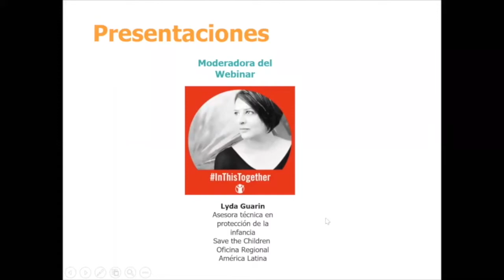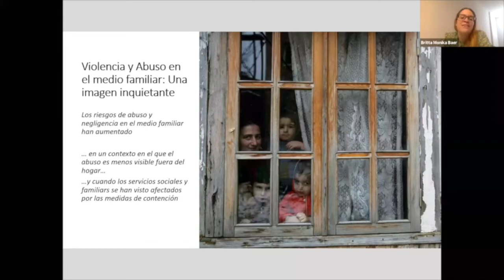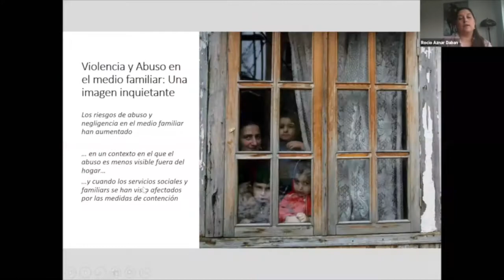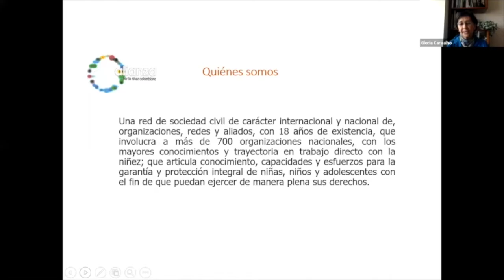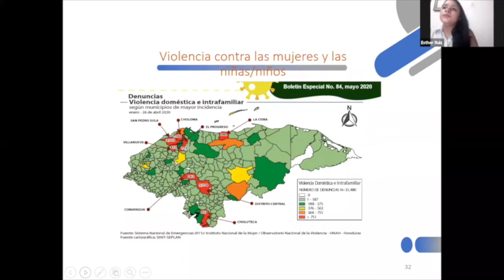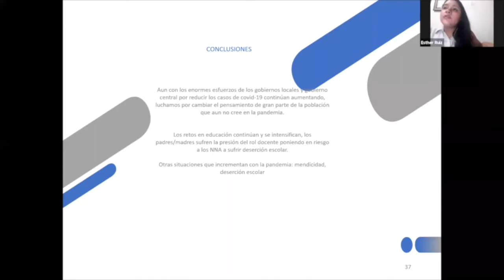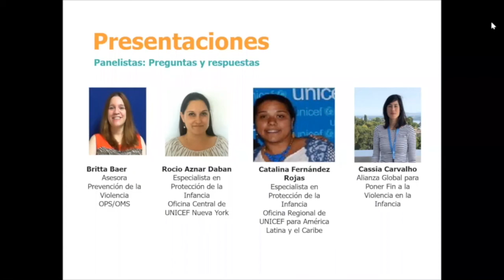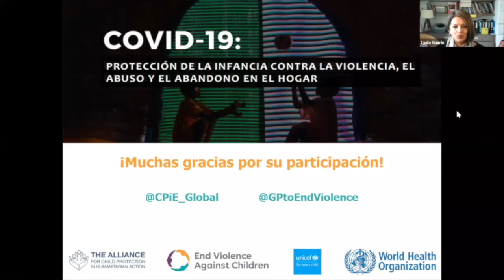Webinario | La protección de los niños contra la violencia, el abuso y la negligencia en casa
Anfitriona: Esther Ruíz, Vocera oficial de protección y acción humanitaria de UNICEF para Amética Latina y el caribe. Child Protection Officer, UNICEF, Latin America and the Caribbean.

Moderadora: Lyda Guarín, Asesora técnica en protección de la infancia, Save The Children, oficina regional: América Latina. Child Protection Regional Representative en Save the Children International, Latin America.

Presentaciones

Panelistas de países:

Patricia Muñoz García, Defensora de la niñez, Chile. Ombudsmen for children, Chile.
Gloria Carvalho, Alianza por la niñez, Colombia. Alliance for Children, Colombia.
Norma Mejía, Especialista de atención a la niñez, municipio de Villanueva, Honduras. Child Specialist, Villanueva municipality, Honduras.

Panelistas del Q&A:
Britta Baer, Asesora de prevención de la violencia OPS/OMS. Violence Prevention Advisor PAHO/WHO.

Rocío Aznar Daban, Especialista en protección de la infancia, oficina central UNICEF Nueva York.
Child Protection Specialist, UNICEF Nueva York.

Catalina Fernández Rojas, Especialista en protección de la infancia, oficina regional de UNICEF para América Latina y el Caribe. Regional Representative Child Protection Specialist, UNICEF Latin America and the Caribbean.

Cassia Carvalho Alianza Global para poner fin a la violencia de la infancia